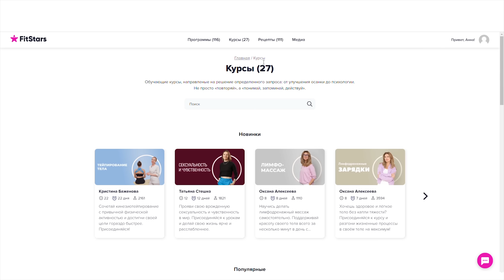КАК Я МОГЛА ЭТО КУПИТЬ? 😂 КАК ХУДЕЮ, не замечая этого? Организовала Фитнес Шкаф. Место для хранения.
Этот шкаф мне было страшно открывать. Я не разбирала его больше двух лет и НАШЛА ТАМ ТАКОЕ! Вы только посмотрите. Я долго смеялась над тем, что могла когда-то хотеть и покупала. Отдаю и выбрасываю много. А что из этого получилось, смотрите в этом видео.

Вы можете ПОМОЧЬ ЖИВОТНЫМ.
 СПАСИБО!